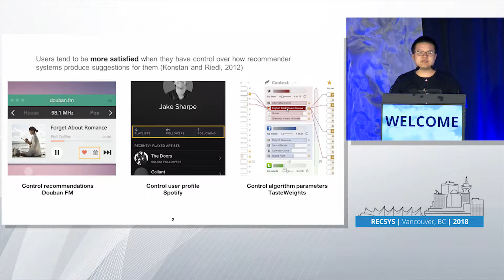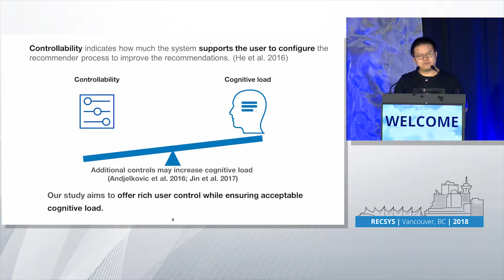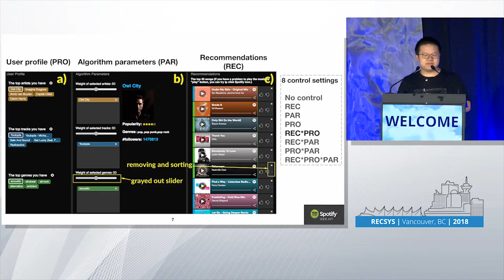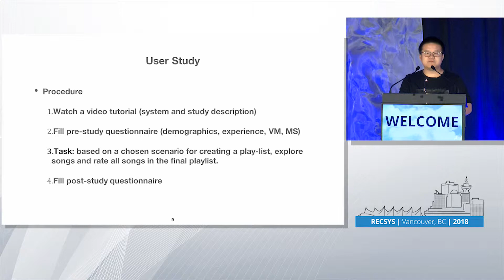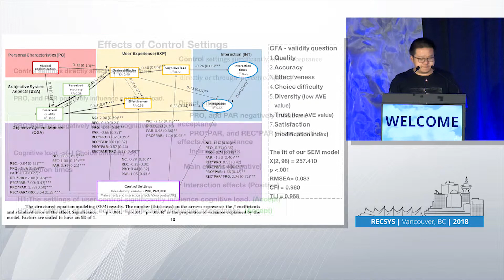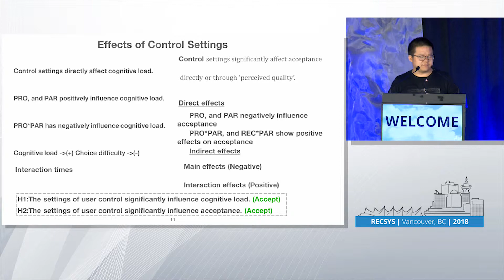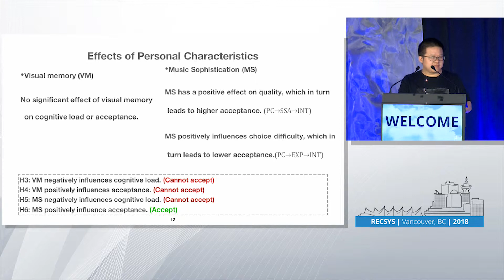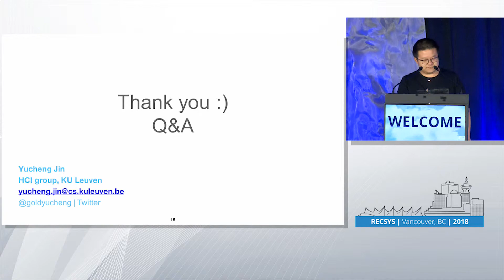PS1: Effects of personal characteristics on music recommender systems with different ... Yucheng Jin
Effects of personal characteristics on music recommender systems with different levels of controllability
Yucheng Jin, Nava Tintarev, Katrien Verbert
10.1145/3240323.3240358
Previous research has found that enabling users to control the recommendation process increases user satisfaction. However, providing additional controls also increases cognitive load, and different users have different needs for control. Therefore, in this study, we investigate the effect of two personal characteristics: musical sophistication and visual memory capacity. We designed a visual user interface, on top of a commercial music recommender, with different controls: interactions with recommendations (i.e., the output of a recommender system), the user profile (i.e., the top listened songs), and algorithm parameters (i.e., weights in an algorithm). We created eight experimental settings with combinations of these three user controls and conducted a between-subjects study (N=240), to explore the effect on cognitive load and recommendation acceptance for different personal characteristics. We found that controlling recommendations is the most favorable single control element. In addition, controlling user profile and algorithm parameters was the most beneficial setting with multiple controls. Moreover, the participants with high musical sophistication perceived recommendations to be of higher quality, which in turn lead to higher recommendation acceptance. However, we found no effect of visual working memory on either cognitive load or recommendation acceptance. This work contributes an understanding of how to design control that hits the sweet spot between the perceived quality of recommendations and acceptable cognitive load.